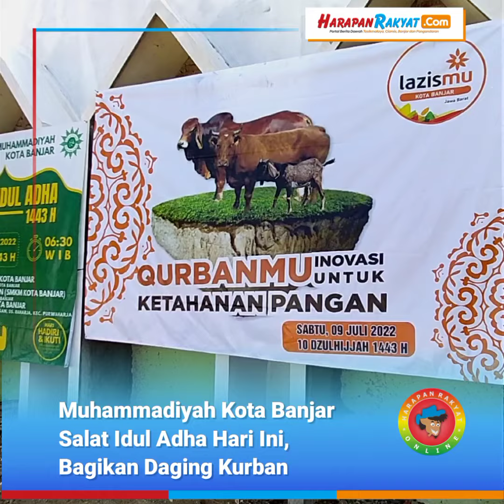Muhammadiyah Kota Banjar Salat Idul Adha Hari Ini, Bagikan Daging Kurban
Berita Banjar, (harapanrakyat.com),- Umat Islam Muhammadiyah Kota Banjar, Jawa Barat, pada hari ini telah melaksanakan salat Idul Adha 1443 H dan penyembelihan hewan kurban yang tersebar di sejumlah titik lokasi, Sabtu (9/7/2022).

Reporter : Muhlisin
Editor.     : Ferry
Vo.          : Nita